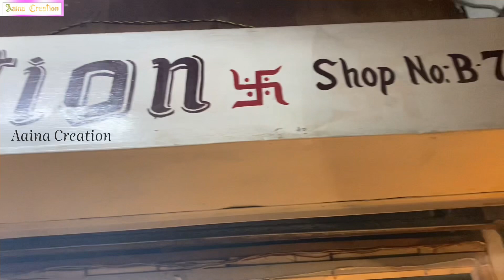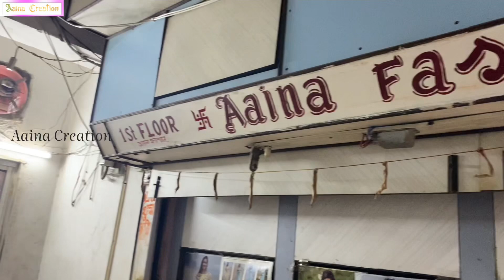PUJA SPECIAL !! SILK SAREES WHOLESALER IN BURRABAZAR KOLKATA! AAINA CREATION !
Shop Name   : Aaina Creation
Address           : 50, Sir Hariram Goenka Street
                             Shop No. : B-5 & 7, 1st Floor
                             Burra Bazar. Kolkata-700007
                              ( landmark-ICICI Bank, kalakar street )
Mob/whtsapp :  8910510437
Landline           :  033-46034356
GSTIN                 19BFNPS5384C1ZX

And Park Street

Address            : 103  (Ravi Auto House )
Address              Park Street  1st Floor
                              Kolkata - 700016
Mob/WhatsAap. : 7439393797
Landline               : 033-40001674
                                (Landmark ) Beside Siddha Point
GSTIN                    19BFNPS5384C1ZX

Terms & Conditions
1. GOODS ONES SOLD CANNOT BE TAKEN BACK
2. All Disputes Subject Kolkata Jurisdiction
3. The Goods are Send on Customer's Risk & Responsibility
4. Return policy = Return only Possible if the item Received by the Buyer in Damaged Condition / Manufacturing Defect / Wrong Item Delivered.! On Personal Choice We Don't Accept any return